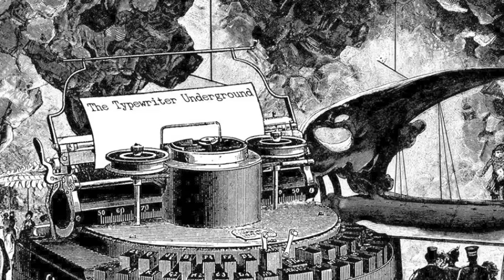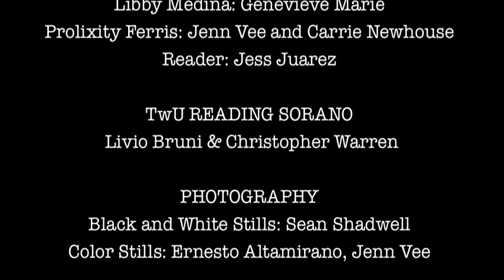The Rise of the Typewriter Underground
"It started, they say, with a clack in the tunnel..."

The Typewriter Underground appears to be, or have been, a spontaneous sub-cultural phenomenon that arrived with near simultaneity in a variety of cities and smaller locales across the globe in the late 20th and early 21st Century.  It's presence first came apparent through a number of verse fragments, some of which were gathered in La Commedia Sotterranea della Macchine da Scrivere. The Commedia (commonly referred to as Felt’s First Folio, a private publication putatively issued by Swizzle Felt, an early participant in the Underground and an avid collector of its ephemera) offers a lively picture of life in this subterranean community. The verse fragments appearing in La Commedia have the quality of the early gospels—personal accounts of authors who lived contemporaneously with the Underground, and were among its early apostles.  We are fortunate indeed that through the good offices of Kite String Press and Pelekinesis Publishers, a first edition of Felt's First Folio will be made available to the public on March 1, 2019.